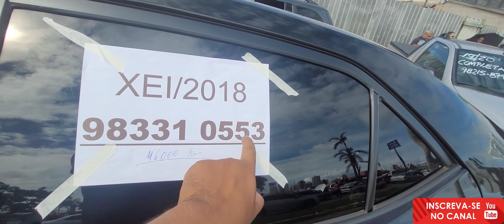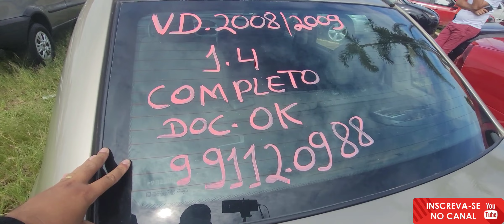Feira De Carros Orca Taguatinga Honda Hornet 2008/ Chevette Turbo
feira de carros orca Taguatinga varias opções de carros seminovos, fale direto com o proprietário.

Esta a procura de financiamento de veículos temos vários modelos a pronta entrega zap 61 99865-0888

Contato  para divulgação e parcerias apenas WhatsApp do canal: 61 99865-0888
PIX E ZAP DO CANAL: 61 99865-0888

Mande uma carta ou divulgação da sua marca para o canal marcos motoca bsb endereço a baixo.
Caixa postal: 924
Cep:71805970
Ac: Riacho Fundo 1

Pessoal a baixo estarei deixando o LInk dos canais parceiros aqui do canal tudo bem?